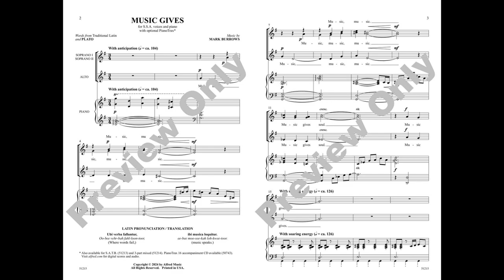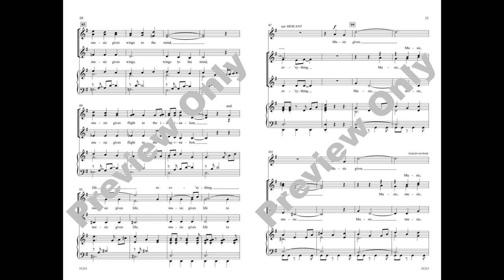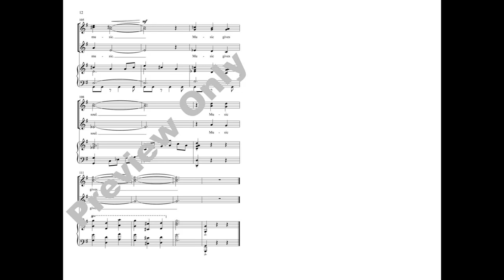Music Gives (SSA), by Mark Burrows – Score & Sound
Music Gives
Words from Traditional Latin and Plato / Music by Mark Burrows
Item: 00-51215
SSA
Alfred Choral Designs
Available: SATB, 3-Part Mixed, SSA, PianoTrax

"Music gives . . . life to everything." Powerful words by Plato are given a contemporary sound in this buoyant piece by Mark Burrows. Soaring with radiant energy, it uses colorful harmonies and a driving 3/4 meter to extol the virtues of music. A central chant-like section sets the familiar phrase "Where words fail, music speaks" in Latin. Highly recommended for concert, contest, or festival.